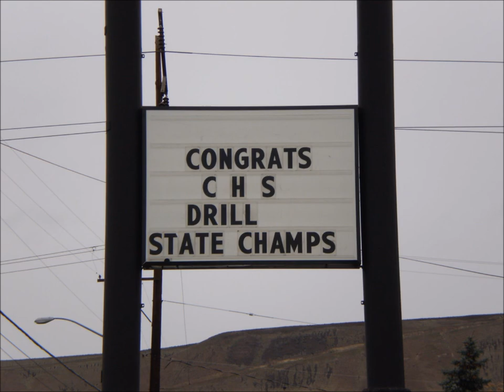Cedarcrest High School Drill Team 2008-2009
Cedarcrest Drill Team Videos & Pics from 2009 - The year we won districts and state!